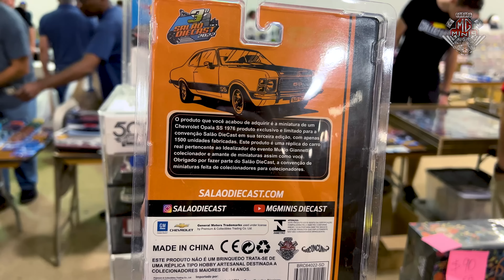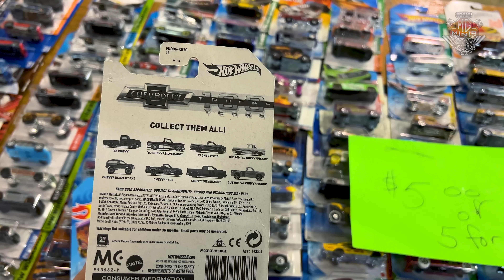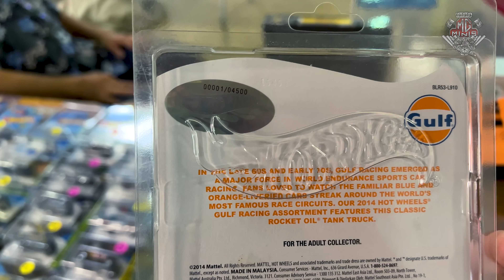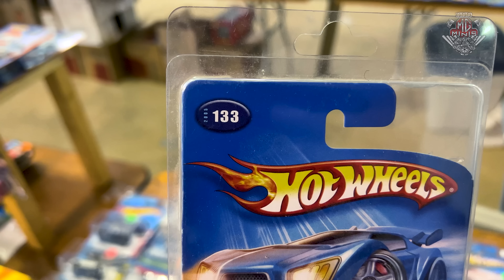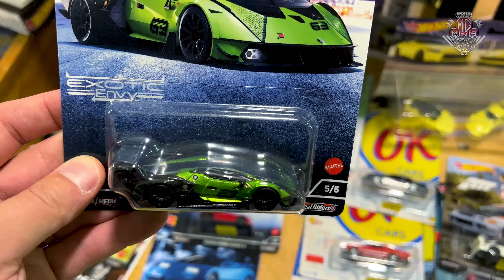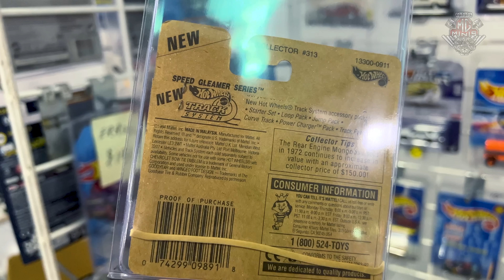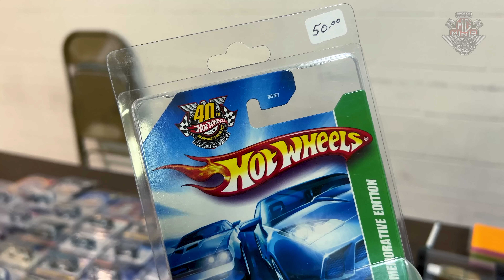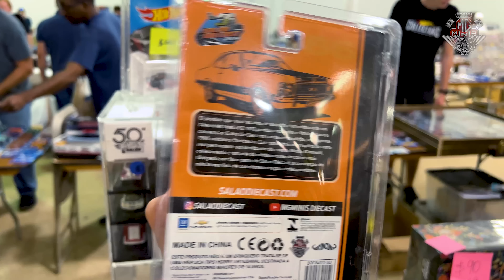HOT WHEELS POR 50 CENTAVOS?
Att,
Mg